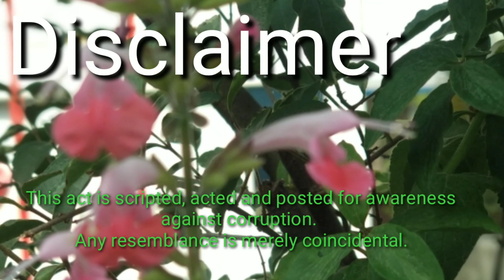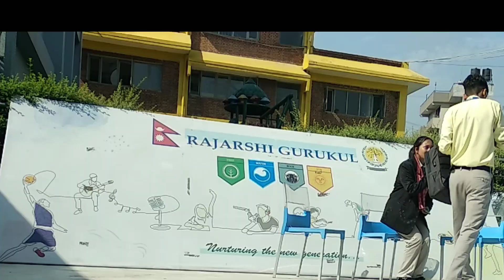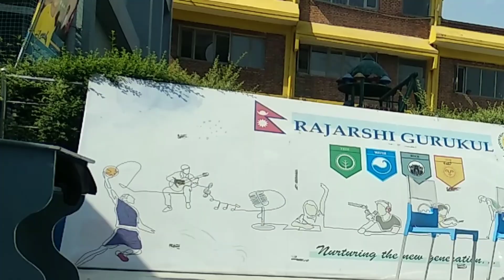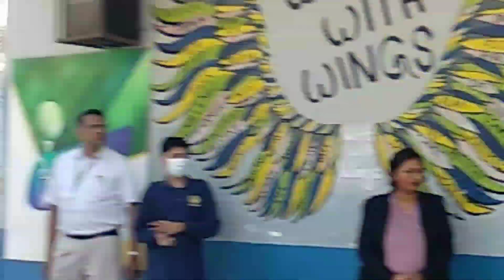Corruption Awareness Assembly